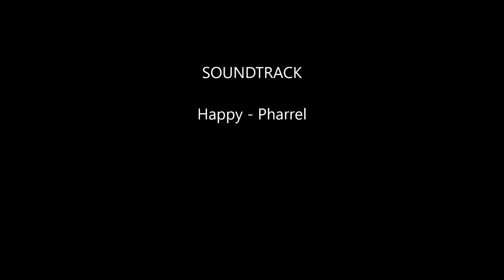Tico Tours Guanacaste Dune Buggies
Brand new off road- side by side- 4 seaters Buggies! This activity will take you to paths and spots that you would never imagine of, making this experience so attractive for everyone! 4X4 machines, automatic transmissions. All skill levels are welcome, and no prior buggy riding experience is necessary.